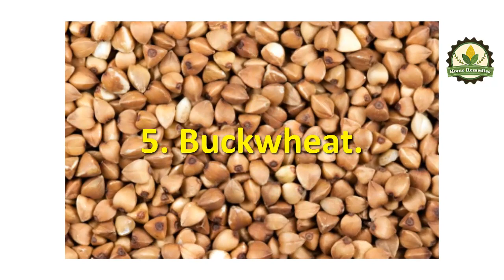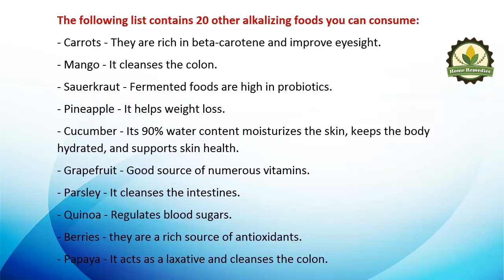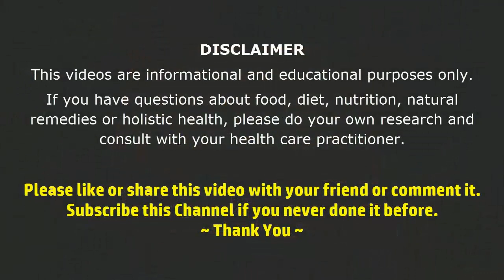The Top 25 Alkaline Foods on the Planet (Eat more to prevent cancer, obesity and heart disease)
The Standard American Diet is full of junk foods, processed, and genetically modified foods, and it is a huge burden for our body to process it.

Also, it lacks nutrients and contains numerous harmful ingredients, which disturb the pH balance in the body.

The environment in the body should be alkaline, and the consumption of such unhealthy foods makes it acidic, and thus more prone to diseases, as the immune system is significantly weakened.

Therefore, you should increase the intake of alkalizing foods and improve your overall health.

These are the best alkaline foods you can consume:

1. Olive Oil.
Olive oil is high in vitamin E and monounsaturated fatty acids.

2. Melon.
Melons cleanse the colon, and are super alkaline, as their pH level is 8.5. Also, watermelons are rich in fiber and are 92% water in content.

3. Flax Seed.
Flax seeds are rich in vitamin E and fiber. They alkalize the body, soothe inflammation, and reduce hot flashes in menopause.

4. Swiss Chard.
This alkaline food has powerful antibacterial and antiviral properties and also prevents damage caused by free radicals.

5. Buckwheat.
Buckwheat is an excellent wheat replacement and is great for a breakfast to energize your body and prevent cardiovascular diseases.

The following list contains 20 other alkalizing foods you can consume:

– Carrots – They are rich in beta-carotene and improve eyesight.

– Mango – It cleanses the colon.

– Sauerkraut – Fermented foods are high in probiotics.

– Pineapple – It helps weight loss.

– Cucumber – Its 90% water content moisturizes the skin, keeps the body hydrated, and supports skin health.

– Grapefruit – Good source of numerous vitamins.

– Parsley – It cleanses the intestines.

– Quinoa – Regulates blood sugars.

– Berries – they are a rich source of antioxidants.

– Papaya – It acts as a laxative and cleanses the colon.

– Avocado – it is rich in healthy monounsaturated fats which support heart health.

–Bananas – Ripe bananas are amazing healthy superfoods.

– Brussels Sprouts – Might prevent cancer.

-Alfalfa Sprouts – They balance hormones, provide enzymes, and are easy to digest.

– Garlic – It has numerous health properties, including blood pressure control.

– Broccoli – Steamed broccoli lower cholesterol.

– Seaweeds – They are rich in iron and alkalize the body.

– Grapes – They are rich in antioxidants and vitamins, and lower blood pressure.

– Spinach – This is the vegetable with the highest amounts of vitamins.

– Lemons– Lemons are rich in vitamin C, and fight the flu, colds, and cough.